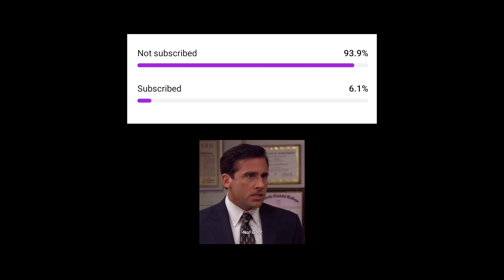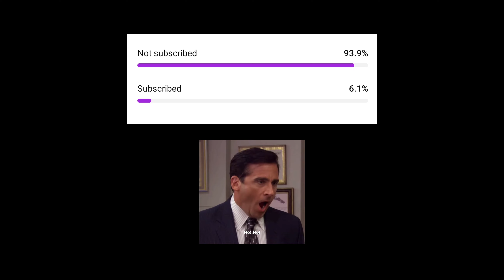Master Of Tdm 🌚